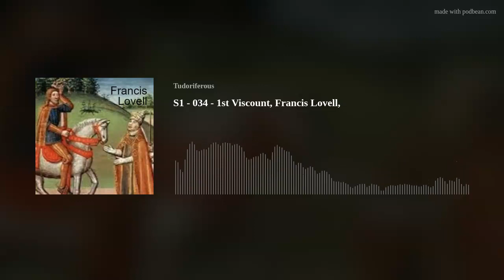S1 - 034 - 1st Viscount, Francis Lovell,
They seek him here, they seek him there.  That damned elusive Francis Lovell never seems to be anywhere.